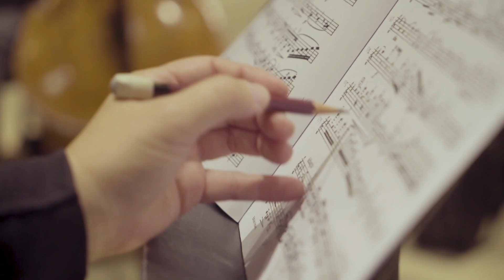Galliard Plus One | feat. Anna Womack, viola and Galliard String Quartet (PREVIEW)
Chamber Music Hawaii presents: Galliard Plus One, with Hawaii Symphony violist, Anna Womack.

Koncz - A New Satiesfaction
Bunch - String Circle
Brahms - Viola Quintet No.2 in G major, Op.111

February 18, 2019 @ 7:30 p.m.
Doris Duke Theatre

February 25, 2019 @ 7:30 p.m.
Paliku Theatre